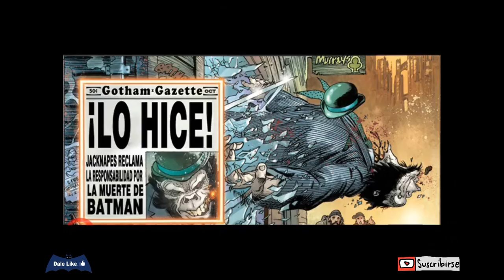La venganza de Damian - Damian hijo de Batman- COMIC NARRADO PARTE 1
Con la tragica muerte de Batman, Damian Wayne el mas joven de los Robin buscara la venganza en contra de asesino que le quito a ciudad gotica a su protector,  tratando de no perder los principios de justicia que representa Batman

Todas las alteraciones a los paneles y dialogos son para evitar problemas de copyright y el arte de los mismos son propiedad de sus respectivas compañias

Tags Ignorar
descargar cómics
descargar comics
comic narrado
civil war
wonder woman
deadpool
superior spiderman
spiderman mata
spiderman mato
spiderman creeypasta
punisher
punisher mata al universo marvel
punisher comic
doomsday
la muerte de doomsday
injustice
flashpoint
flash
batman vs nightwing
batman mata a robin
la muerte de nightwing
la muerte de robin
la muerte de batman
batalla por la capucha comic
robin el nuevo batman
batman rip en español
jason todd batman